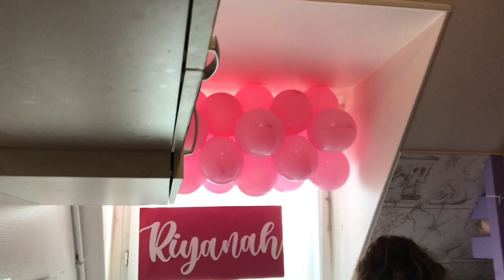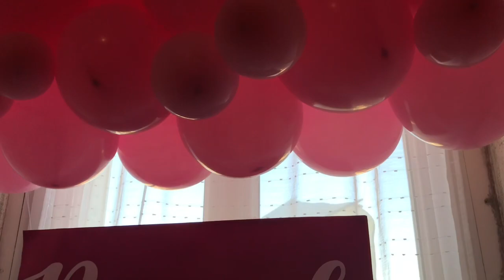RIYANAH’S 1st BIRTHDAY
It’s Riyanah’s 1st Birthday that we celebrated last February 28, 2021. It’s just simple celebration for her 1st Birthday in Paris, France.